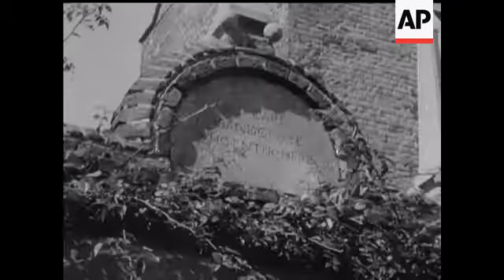HYDE PARK CORNER IMPROVEMENT - NO SOUND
CUTS FOR STORY NUMBER 81264 - Various shots of model of the Hyde Park Corner Improvement Scheme.